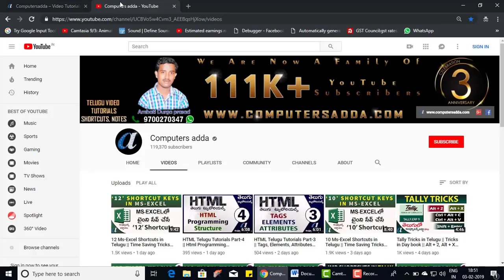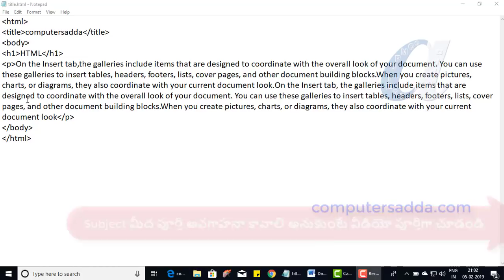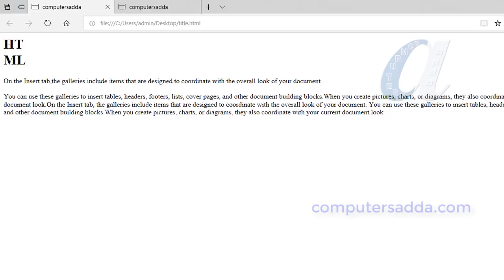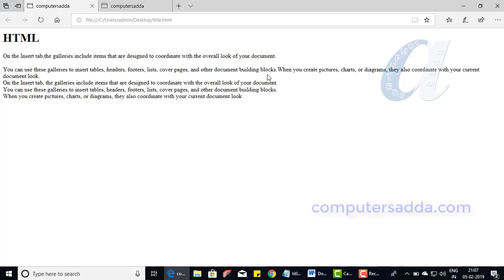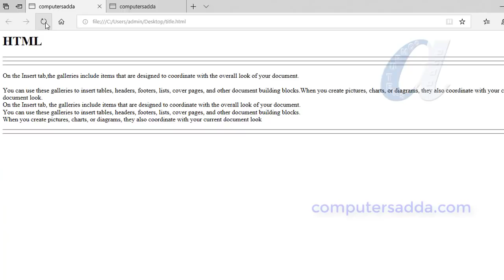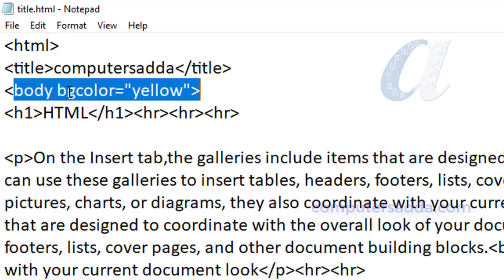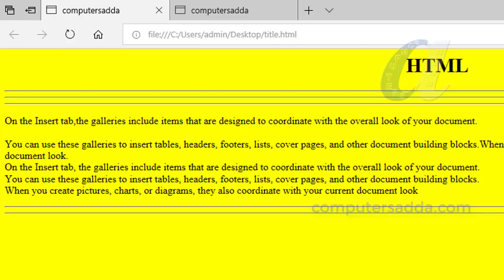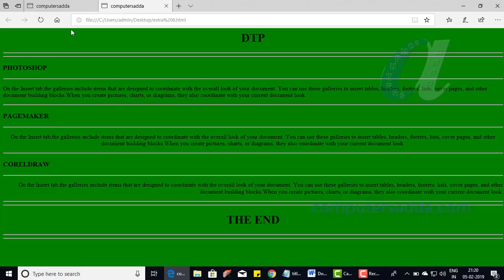HTML Telugu Tutorials Part-6 || Empty Tags & Attributes(break,bgcolor,align) || computersadda.com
Html Empty tags & Attributes in below link:-
HTML Tags, Elements Concept Video Link:-
HTML Basic 2 Video Links

DVD Packages
More Computer Courses Videos Links in below
Ms-Word in Telugu with in 5 Hours
Tally in telugu with in 6 hours
PHotoshop in Telugu with in 7 Hours
Pagemaker in telugu  with in 4 hours
30 Excel Formulas with in 1/2 hour